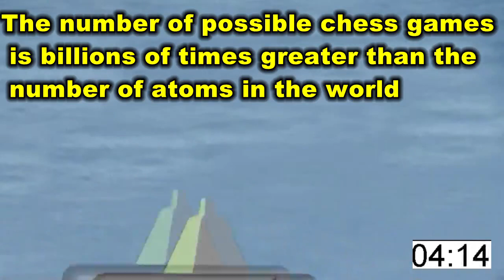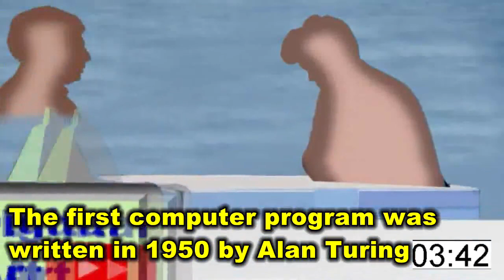Chess and Its heroes , paint, art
Chess is the most famous intellectual game in the world
Its origin is India.

The number of possible chess games is billions of times greater than the number of atoms in the world

The longest official chess game was 269 moves in 1989 in Belgrade

This game took more than 20 hours

The first computer program was written in 1950 by Alan Turing

In 1997, the computer Deb Blue was able to defeat Kasparov

This system could process 200 million situations per second

Sujerdi Mont-Reynaud became the greatest chess master at the age of ten

The longest chess championship record belongs to German Emanuel Lasker. Nearly 27 years

The current world champion is Magnus Carlsen. He was born in 1990 in Norway

Carlsen defeated Anand in 2014 and became the world champion
In 2016, he defeated Karjakhin and became the world champion
In 2018, he defeated Fabiano and became the world champion
In 2021, Nepo defeated Menyashi and became the world champion

In 2013, Carlsen got a rating of 2861 and broke Kasparov's record of 2851.

In 1999, it reached the highest rating of 2882

Magnus has the most wins, no losses. That means 125 games without losing